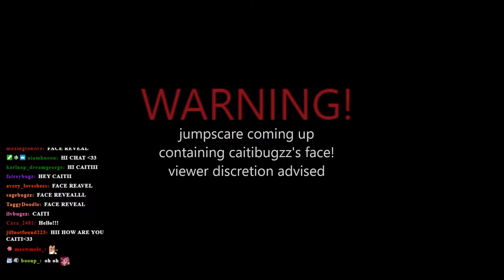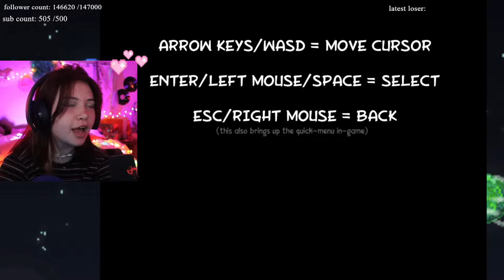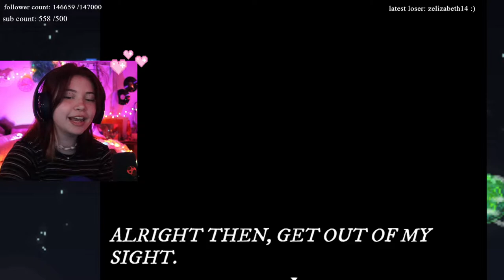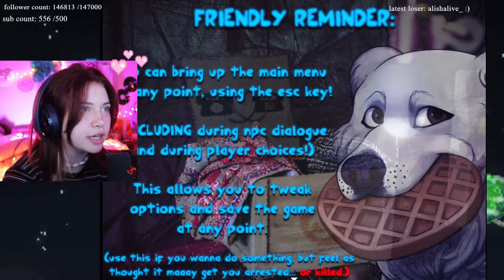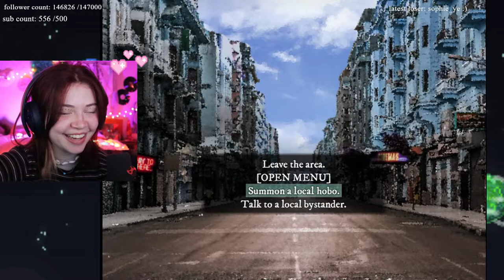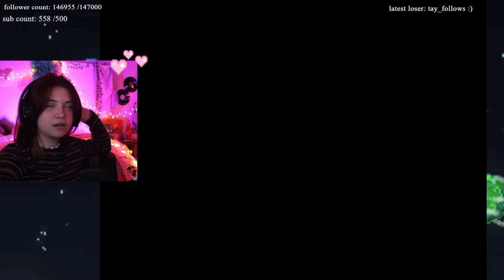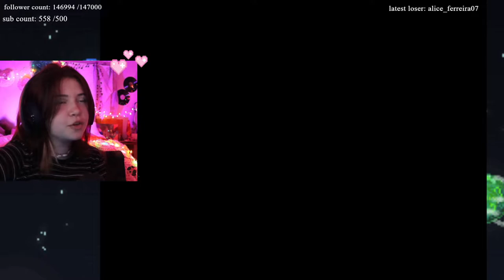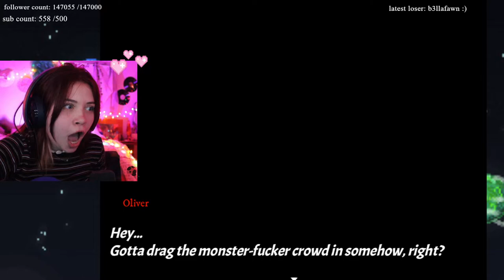Caiti plays Dialtown! (3-6-22)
Caiti's Dialtown: Dating Simulator runthrough!